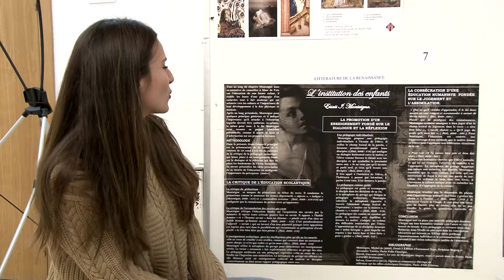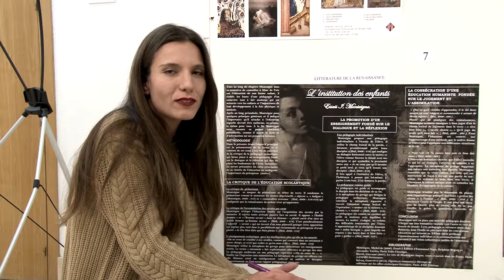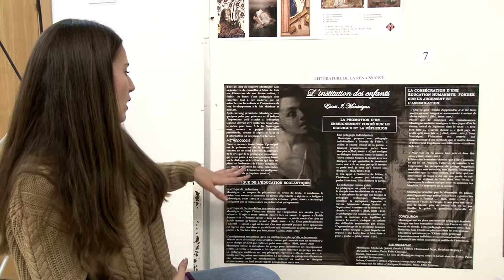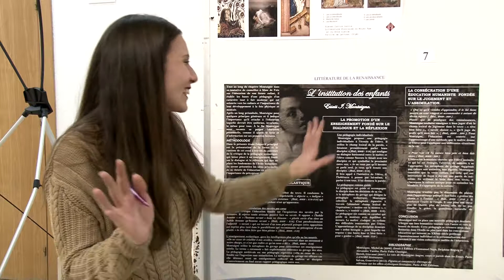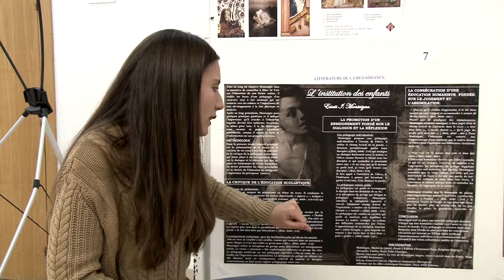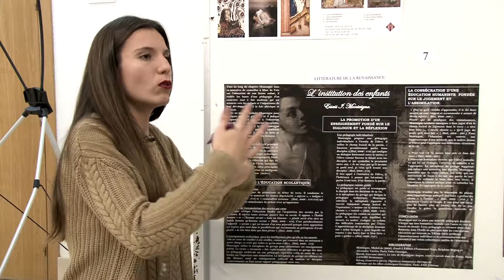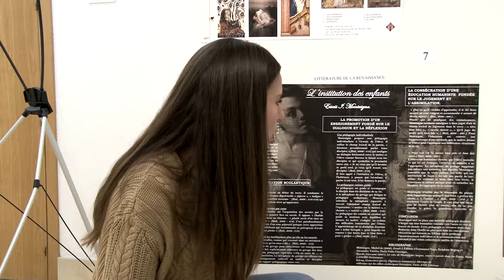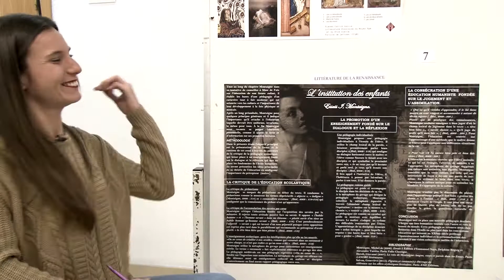La littérature à la portée de tous 2018. Prado Tenreiro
L ’institution des enfants. Essais I. Montaigne.

II Congreso de estudiantes del Grado de Lenguas y Literaturas Modernas : Francés-inglés en el que presentan sus estudios sobre literatura francesa de distintas épocas y aplicando diversas metodologías.